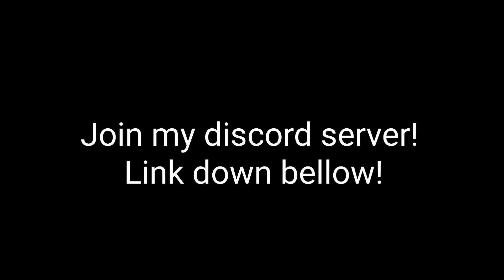New Update 21.6 Arabian Season In Pixelgun3d Review!! | battlepass and more!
Comment down bellow what should i buy from the traders van!!